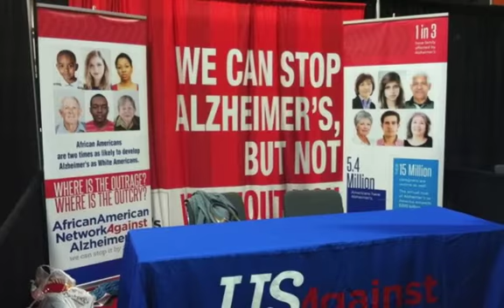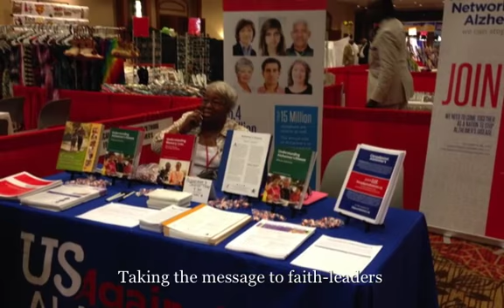First Anniversary of the African American Network Against Alzheimer's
A Year in Reflection.